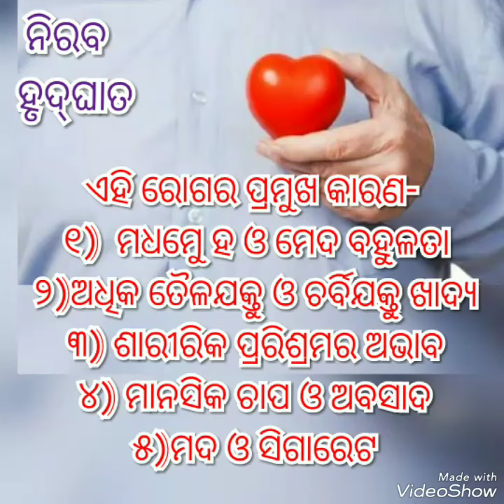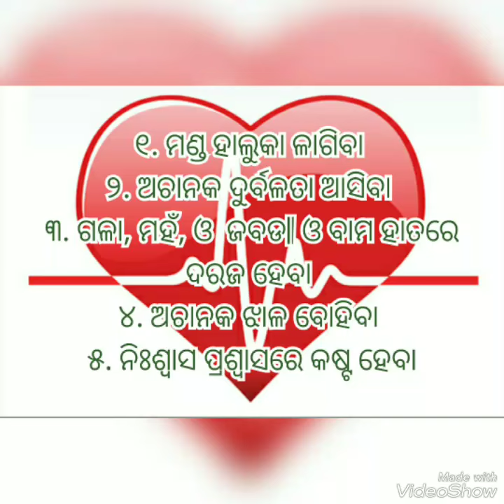ନୀରବ ହୃଦ ଘାତ୍ ( Silent heart attack )